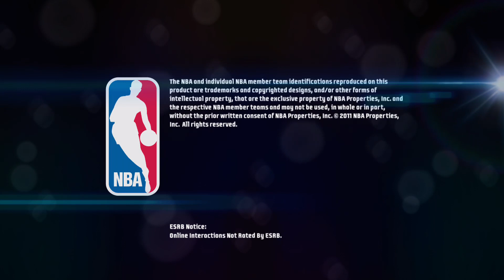NBAJAM ON FIRE EDITION ROAD TRIP 2V2 MATCH WILKINS & ATL ROSWELL VS CARMELO ANTHONY & STOUDEMIRE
FOLLOW ME ON INSTAGRAM SUBSCRIBE TO VICTORIA YOUTUBE CHANNEL: COOKING WITH VICKY LOU https:// or FOLLOW HER ON FACEBOOK: VICTORIA J PRICE CHECK OUT MY BASKETBALL CHANNEL: ILLMATIC ONE24 JUST FOLLOW THIS LINK AND SUBSCRIBE LISTEN TO THE FULL SOUNDTRACK THATS AT THE END OF THIS VIDEO: PIMPOULIS FOLLOW MY CUZZO MJ ON FACEBOOK FOLLOW MJ ON INSTAGRAM Nefertiti Anu FACEBOOK SUBSCRIBE TO MY DAUGHTER BOYFRIEND CHANNEL: AK TWINS SUBSCRIBE TO MY CUZZO CO astan0stra channel HE WAS NUMBER ONE IN THE WORLD ON GTA 4 BOMB THE BASE AND DEAL BREAKER.